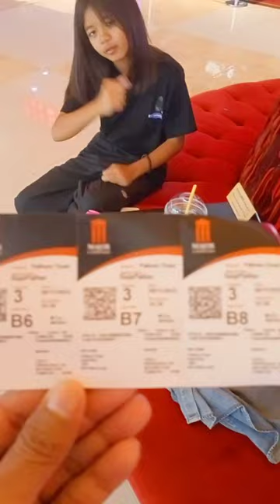พิกัดหนังไทย สนับสนุนหนังไทย ตามกระแส เปิดค่าการมองเห็น